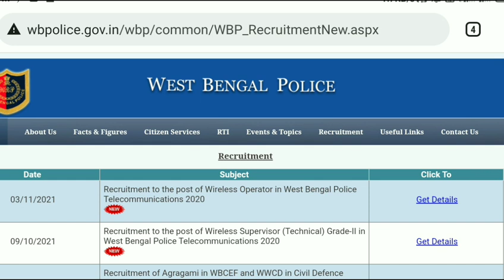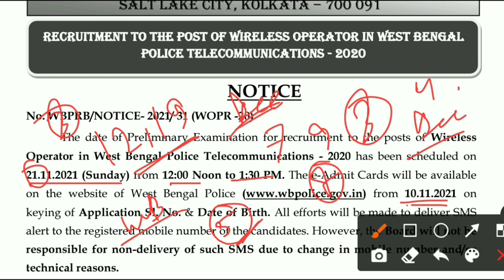Wbp exam date 2021/wbp si exam date 2021/wbp wireless operator exam date 2021/wbp admit card 2021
Wbp si exam preparation 2021

Railway group d exam update 2021, railway group d exam date 2021, railway group d exam preparation 2021, railway exam update 2021, railway exam news 2021, railway exam preparation 2021, রেল চাকরি পরীক্ষার প্রশ্ন, রেলের চাকরি পরীক্ষার তারিখ, রেল গ্রুপ ডি পরীক্ষা কবে হবে।

    &*$ Jaman Sir &*$